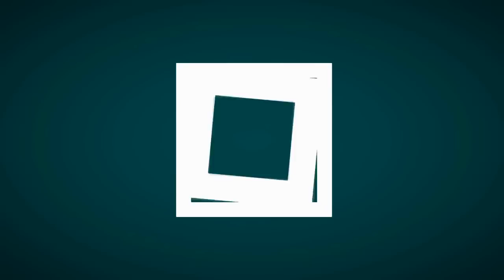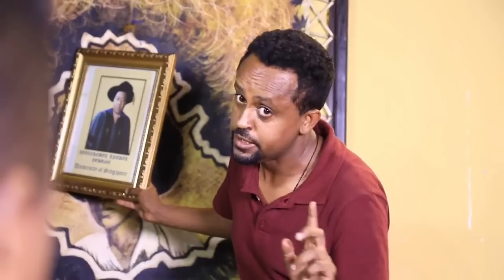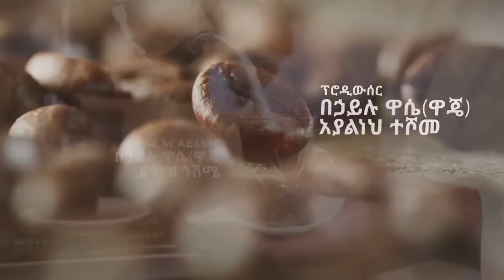Min Letazez part 8 ምን ልታዘዝ ድራማ ክፍል 8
Min Letazez Sitcom Ethiopian Drama.